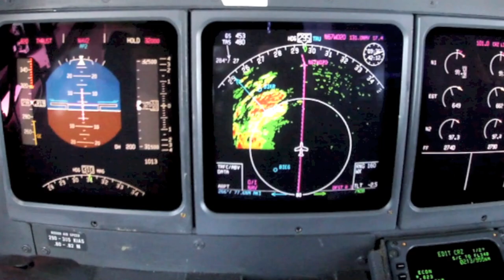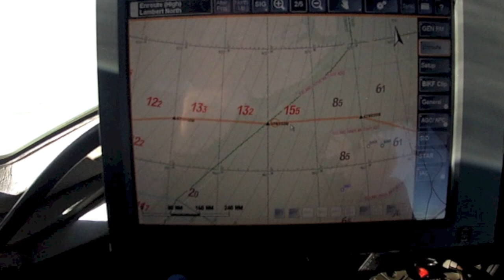Passing Greenland & Iceland